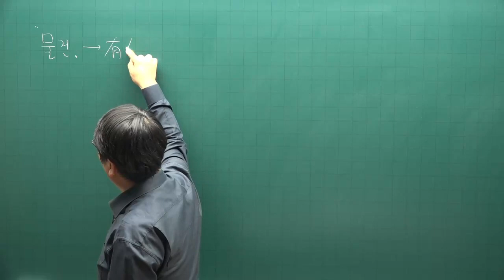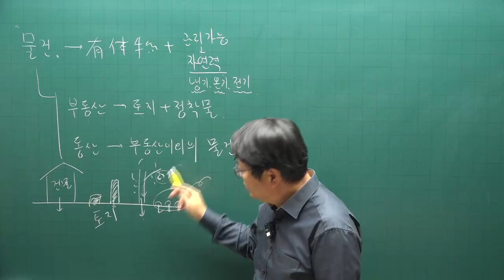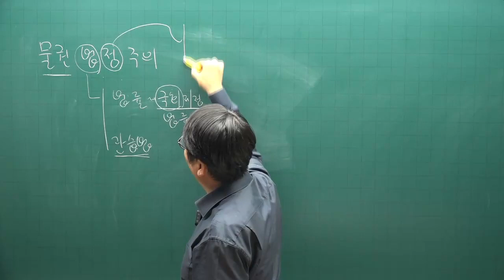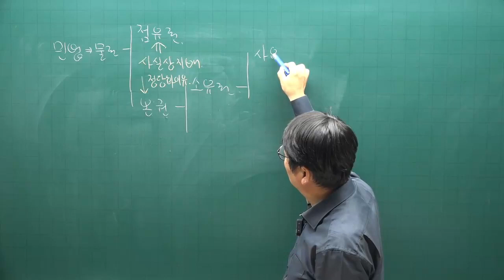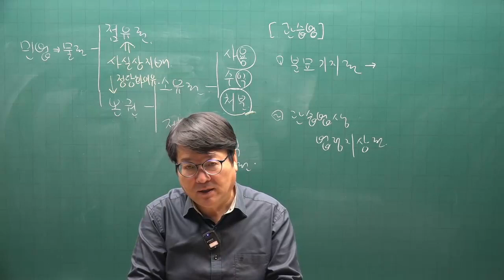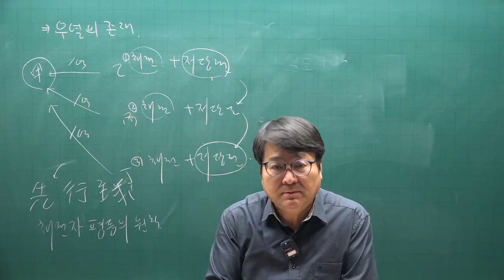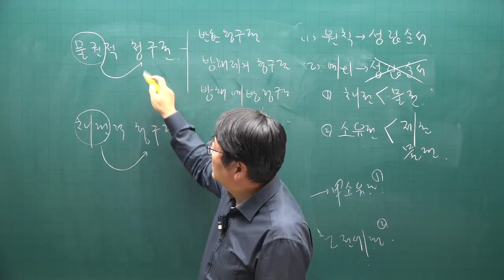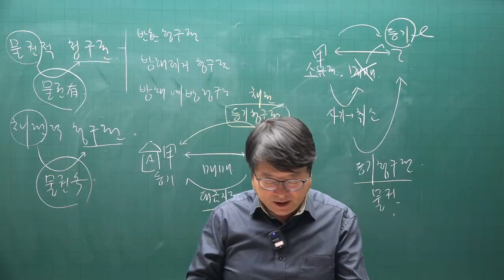[공전무 - 공인중개사 무료인강] 2023년 34회 공인중개사시험 민법및민사특별법 기초이론 제14강